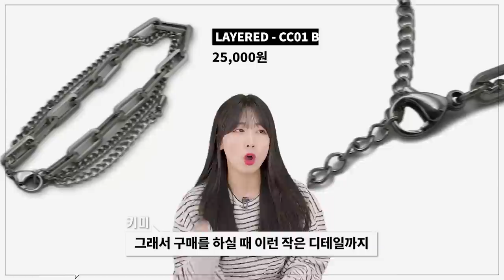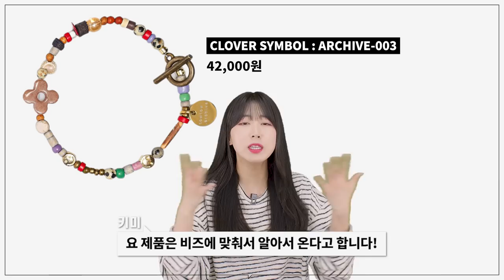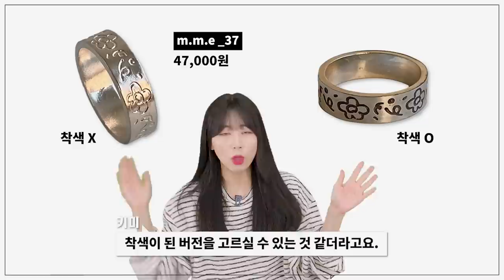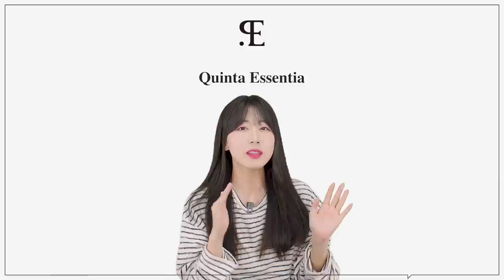[18브랜드] 1만원대 가성비 제품부터 20만원까지 다양한 가격대의 남자 팔찌, 반지 추천!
*자세한 제품 정보는 아래 링크를 참고해주세요!

오늘은 남자 목걸이편에 이어 액세서리 2탄!
반지, 팔찌 영상을 준비했습니다ㅎㅎ
18브랜드에서 다양한 아이템들을 준비했으니
여러분의 취향을 저격할만한 아이템이 있었으면 좋겠습니다🙏

🌟PRODUCT INFO🌟

(1) 포콤마
Two Mix - CC01 Bracelet

(2) 스칼렛또 블랙
BW 스몰스퀘어체인 팔찌

(3) Bebello
Bs-333

(4) ARETE
하프 아이디 바 브레이슬릿

(5) 힙노타이즈
SILVER MIX CHAIN BRACELET

(6) 레더리
SLIT LINE BANGLE [BRASS]

(7) 핫드라이그레이
EMERALD CUFF BRACELET

(8) 피그앤핸
나바크 6 팔찌 컬렉션

(7) 무스비
musubi bracelet 141

(8) 스쿠도
SBN.25 layered flower bracelet

(9) 토우토우아카이브
CLOVER SYMBOL : ARCHIVE-003

(10) 미스터차일드
SMILE BRACELET (DIAMOND,18K GOLD, 925 SILVER)

💍반지💍
(11) 힙노타이즈
TATTOO RING_Ver.1(LOVE)

(12) eou studio
meme ring

(13) MME
m.m.e _37

(14) 백액트
one pointed cross ring

(15) 비주류
COMMEMORATIVE RING 001

(16) 크루키드
Color table ring

(17) 퀀타이센티아
QE_C1-R-001

(18) 윌리앤더피
Five Edge Ring (ver.2)

0:00 오프닝
0:11 추천드리는 팔찌 스타일
0:29 추천드리는 반지 스타일
0:43 팔찌 추천 시작
0:53 FOURCOMMA
1:04 SCALETTO BLACK
1:13 BEBELLO
1:30 ARETE
1:50 HYPNOTIZE
2:12 LEATHERY
2:21 HOTDRYGRAY
2:34 PIG&HEN
2:52 MUSUBI
3:03 SCUDO
3:25 towtowarchive
3:39 MISTERCHILD
3:54 반지 시작
3:56 HYPNOTIZE
4:12 eoustudio
4:36: MME
4:49 Vacact
5:08 비주류
5:29 CROOKID
5:49 QUINTA ESSENTIA
6:00 WILLE&DUFFY
6:19 엔딩